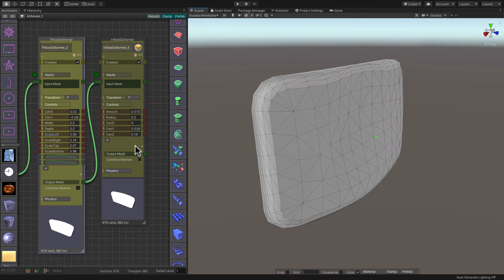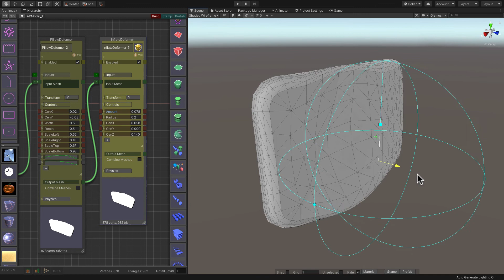Archimatix: Pillow and Inflate Deformers